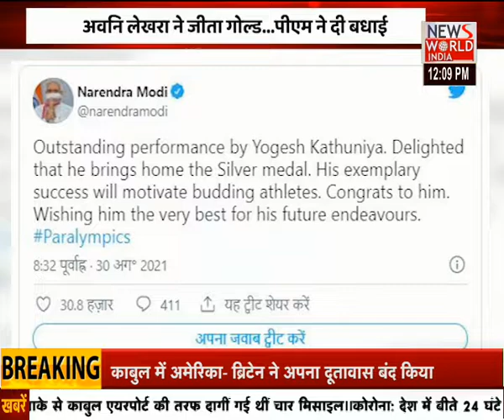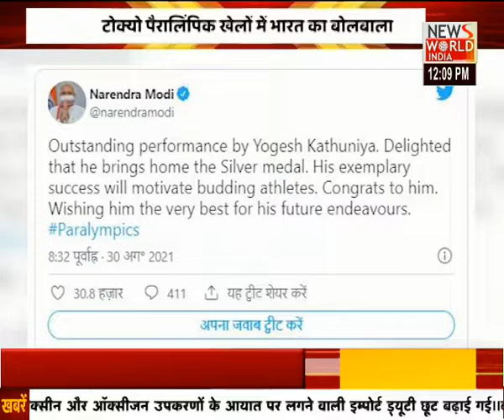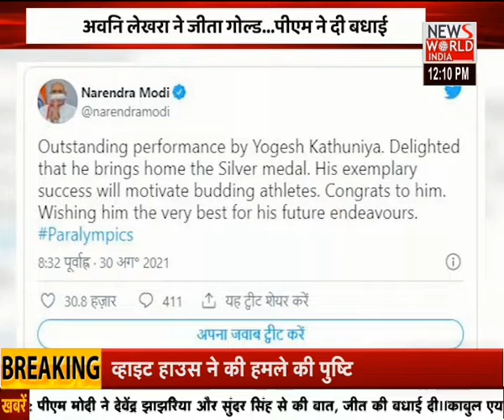BARABANKI में मीडियाकर्मियों के साथ मारपीट । UP NEWS । LATEST NEWS